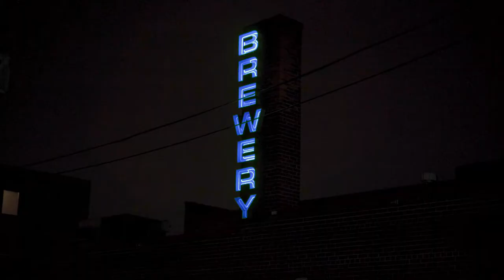Zeiss Short 30